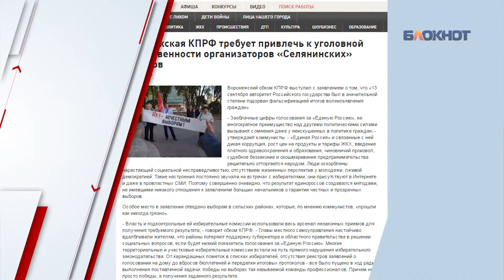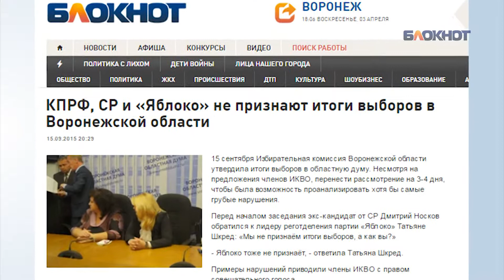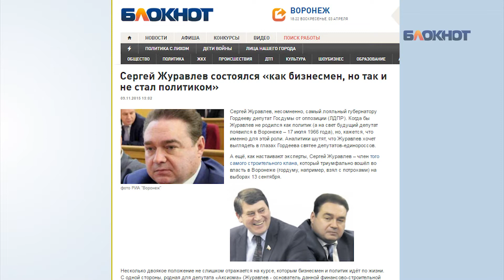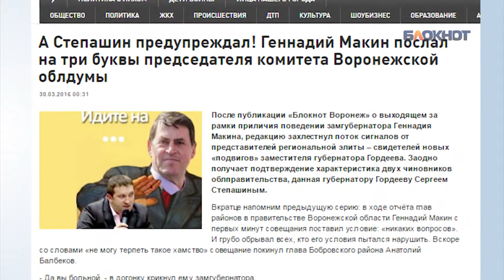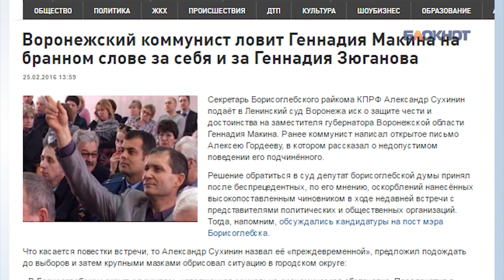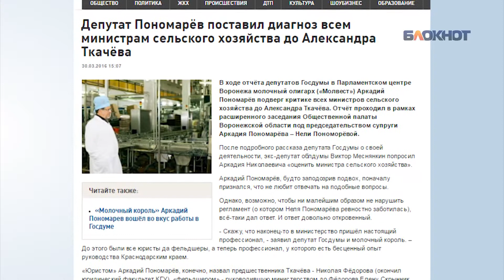Политика с лихом №2